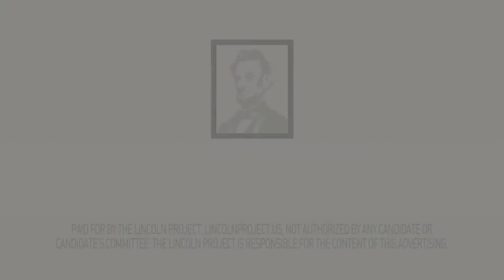The FSTV Show | 7-23-22